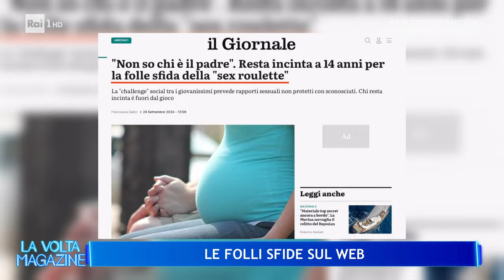Sex roulette, la nuova sfida social - La volta buona 25/09/2024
- Si chiama "Sex Roulette". Una "challenge", ovvero una sfida, lanciata su internet e destinata agli adolescenti. Del gioco, però, nella "Sex Roulette" non c'è nulla. La sfida, consiste nell'avere rapporti sessuali di gruppo non protetti con altri ragazzi sconosciuti. Le ragazze che restano incinte perdono. A scoprire l'esistenza di questo incredibile e allarmante fenomeno, un'avvocata impegnata in incontri sul tema della sessualità nelle scuole. È stato durante una di queste occasioni, a Roma, che l'avvocata è stata avvicinata da una 14enne che le ha confessato di essere al sesto mese di gravidanza: rimasta incinta proprio per colpa della sex roulette. La ragazza non aveva idea di chi fosse il padre e, pur avendo deciso di tenere il bambino, aveva ancora un grande cruccio: quello di aver perso la "challenge".